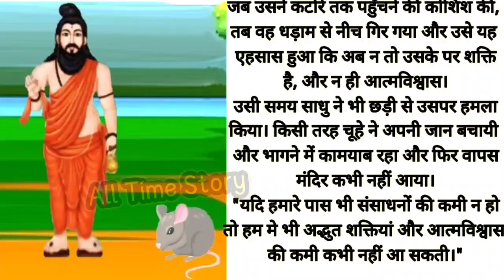साधु और चूहा की कहानी | Sadhu Aur Chooha Ki Kahani | Hindi Kahani | Moral Stories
साधु और चूहा की कहानी | Sadhu Aur Chooha Ki Kahani | Hindi Kahani | Moral Stories Sadhu Aur Chooha Ki Kahani | Hindi Kahani | Moral Stories
साधु और चूहा की कहानी sadhu aur chooha ki kahani panchtantra ki kahaniya moral stories sadhu aur chuha ki kahani sadhu aur chuhe ki kahani sadhu aur chuha sadhu aur chuhiya ki kahani